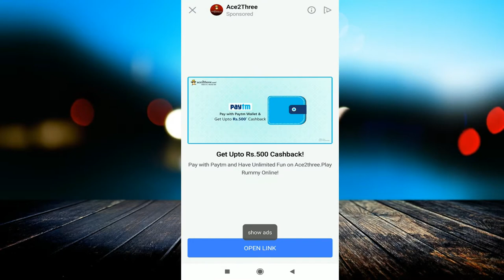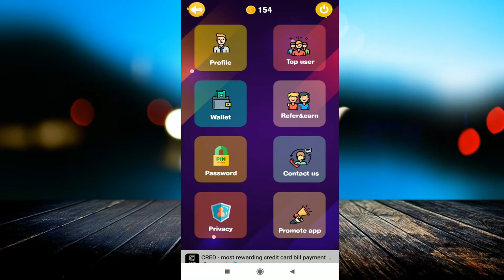IPuzzle app new scratch card offer | solve puzzles get 1000 coins win | iPuzzle game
linked site.